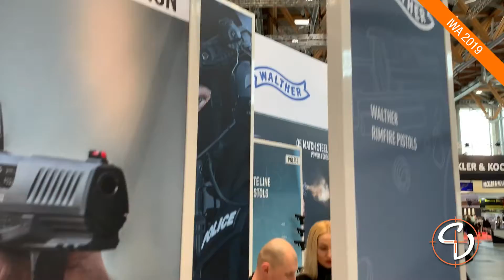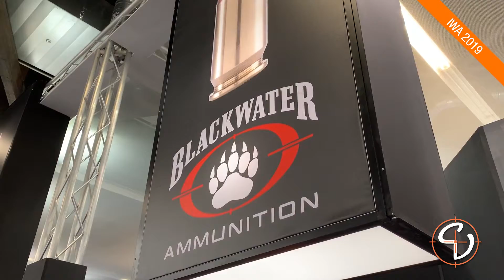IWA 2019 terza parte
Terzo ed ultimo imperdibile appuntamento con le novità da Norimberga, spegate per cacciatoriveri dal nostro Valentino Mariani